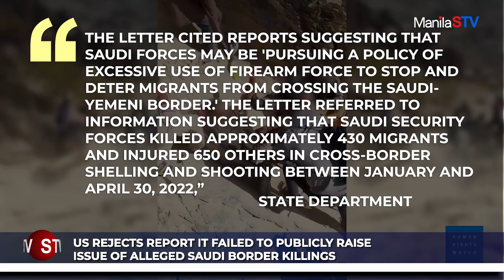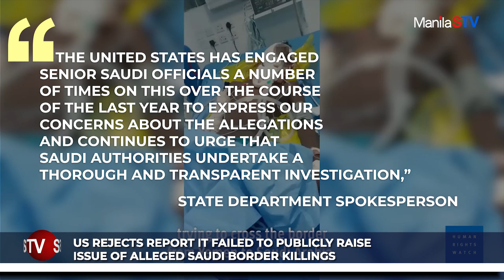US REJECTS REPORT IT FAILED TO PUBLICLY RAISE ISSUE OF ALLEGED SAUDI BORDER KILLINGS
Executive Producer: Toshihiko Uriu
Host: Lovely Montoya
Videographer/Editor: Anto Balleta and Monty Sy
Coordinator: Kristine Perez